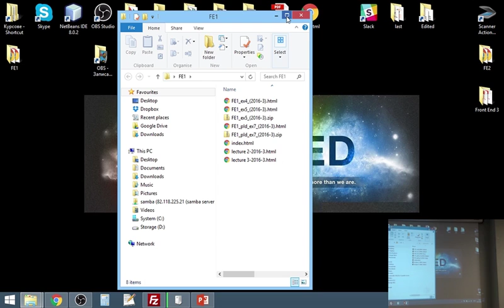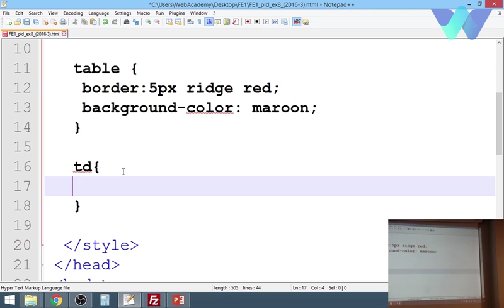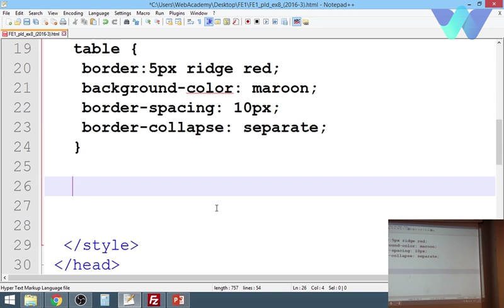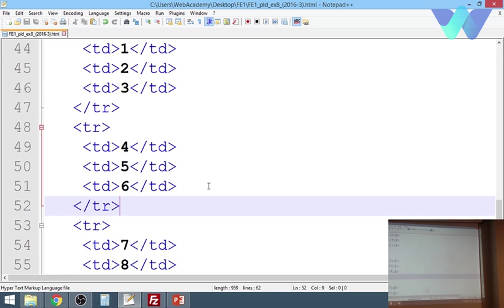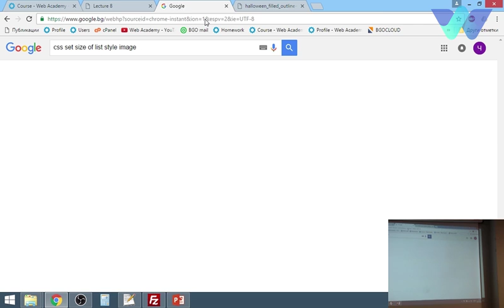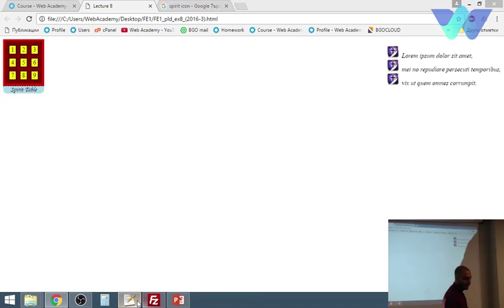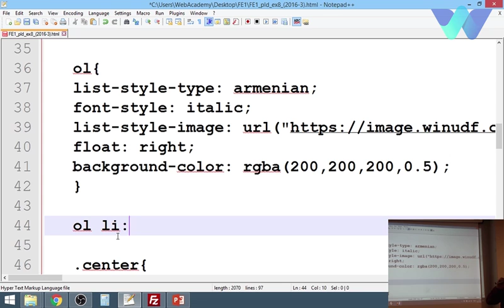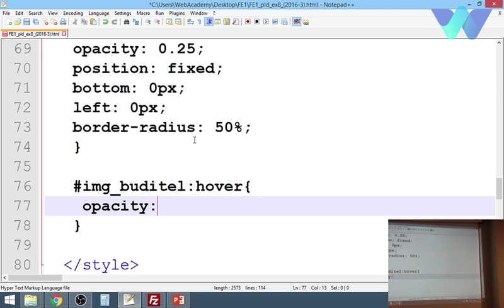FE1 Лекция 8 част 2